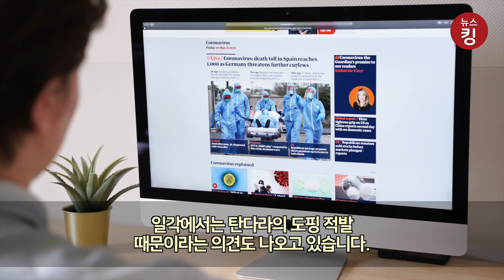올림픽 한국 여자배구 준결승 상대, 브라질 팀에서 ‘도핑 적발’ 충격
한국 여자배구 대표팀과의 올림픽 4강전을 앞둔 브라질 대표팀에서 도핑 적발로 비상이 걸렸습니다.